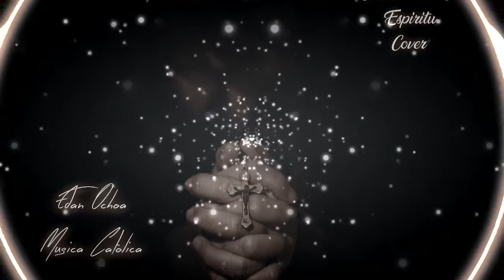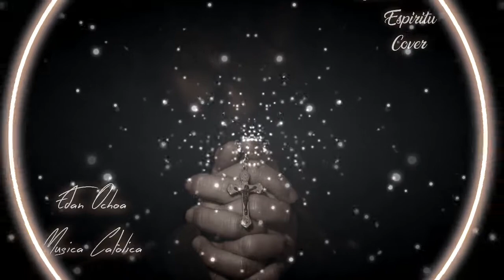🕊 MUEVETE EN MI DIOS ESPIRITU 🔥🔥🔥 (COVER EDAN OCHOA) ✝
Cover de la cancion: El espiritu de Dios esta.
Version de la instrumentacion y arreglos por: Edan Ochoa Musica Catolica.
Esta Cancion se canta bastante en las eucaristias  y momentos de adoracion en las parroquias colombianas, tambien se usa bastante para la invocacion del espiritu santo en la hora santa.
No se conoce su autor propiamente, muchos hermanos separados cantan esta cancion o tienen versines diferentes, de igual forma varios cantantes catolicos, mas al no conocerce el autor propiamente, no podemos afirmar con certeza si es catolica o protestante.
En un dialogo con el sacerdote, Nos autoriza a cantar esta cancion, ya que su letra lleva a concentrarnos en el espiritu santo y a que Él permanezca en nosotros.
Es por el contenido de la letra que hemos decidido compartirla con ustedes y por el valor del mensaje.